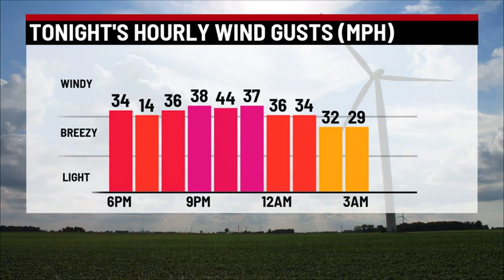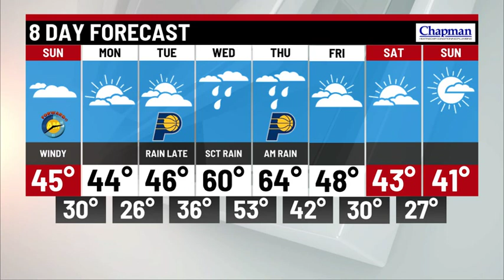Saturday overnight forecast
Storm Track 8 Meteorologist Tara Hastings has your Saturday overnight forecast.